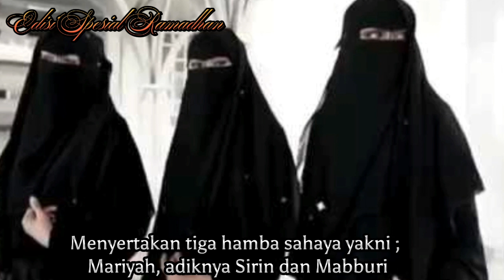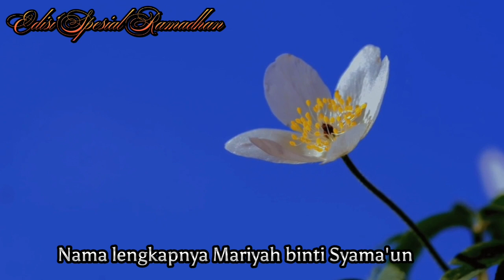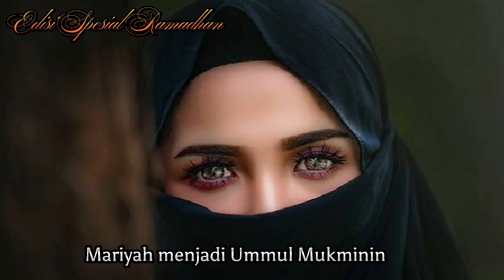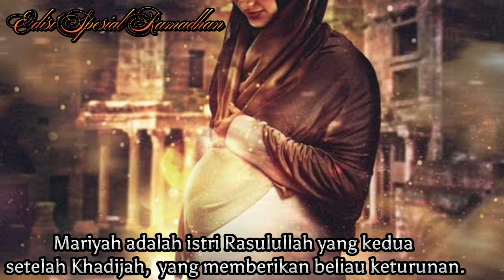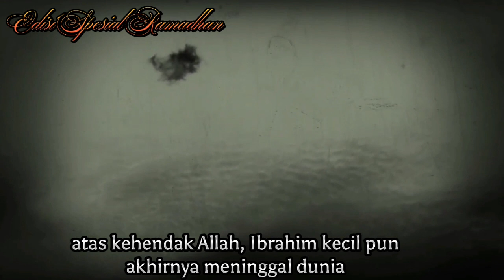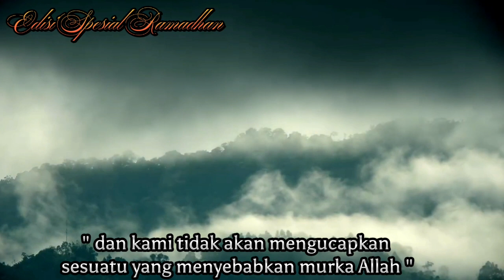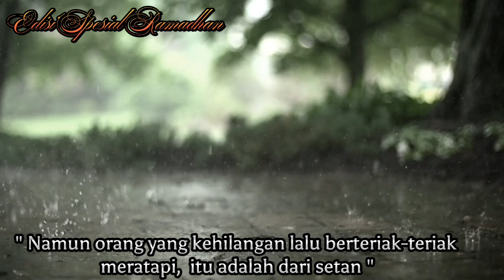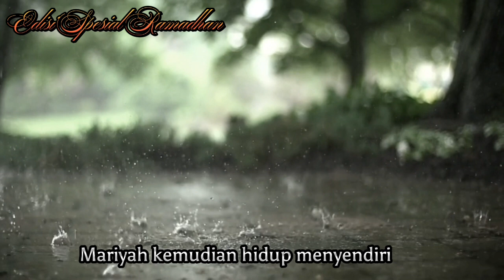MARIYAH AL QIBTIYAH istri Rasulullah || Kisah Cinta Rasulullah yang Terlupakan.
Mariyah al Qibtiyah adalah istri Rasul dari kalangan hamba sahaya dan merupakan keturunan seorang Nasrani Romawi.

Beliau dihadiahkan pada Rasulullah oleh Raja Mesir.

Dan beliau merupakan istri Rasulullah selain Khadijah yang bisa memberikan Rasulullah keturunan walau kemudian tidak berusia panjang.

kisah mariyah al qibtiyah, mariyah al qibtiyah, mariyah al qibtiyah istri rasulullah, mariyah al qibtiyah cinta rasulullah yang sering dilupakan, cerita keluarga nabi, istri-istri rasulullah, cerita islami, edisi spesial ramadhan, cerita wulan,